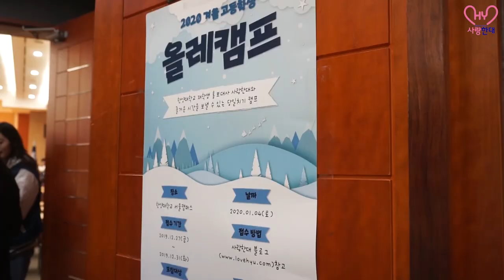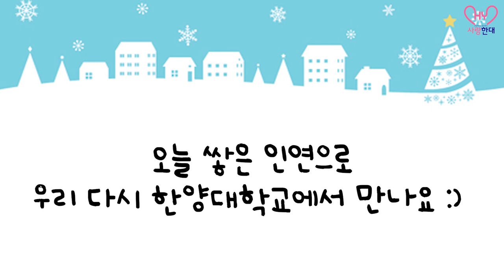[사랑한대] 2020 겨울 올레캠프 후기 영상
여러분 안녕하세요, 사랑한대 입니다💕

2020년 새해🌞의 반가움이 느껴지는 지난주❗
전국 각지에서 온 고등학생 친구들과 함께
2020_겨울_올레캠프 를 진행했습니다🥳❤

추운❄ 날씨에도 한양대학교 를 방문해주시고,
뜨거운 사랑🥰을 전달해주신 여러분들 덕분에
사랑한대 또한 행복한 시간을 보냈습니다🙇🏻🙇🏻‍♀

사랑한대 미디어팀 현장의 열기🔥를
담아보았는데요, 궁금하지 않으신가요❓
지금 바로 감상하러 가시죠~✋🏻🙏🏻